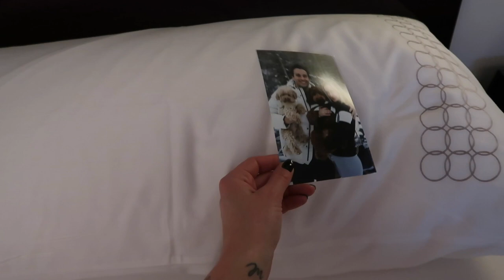House updates + paris vlog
xx je girl Riri

Edit: Rianne & Karlijn de Vries